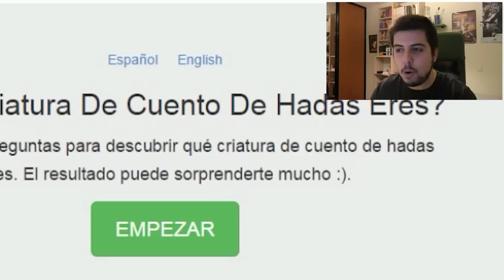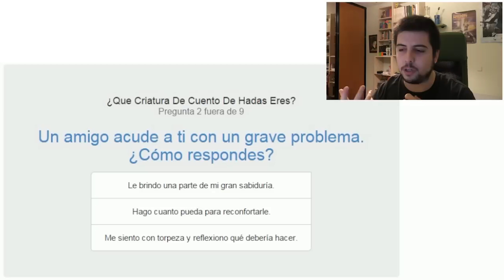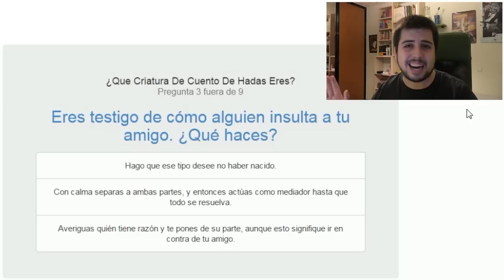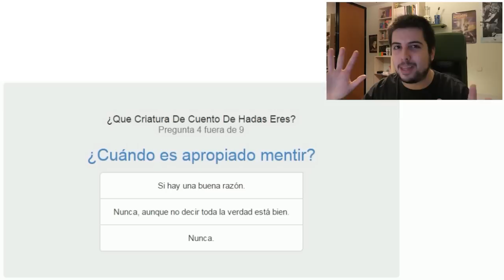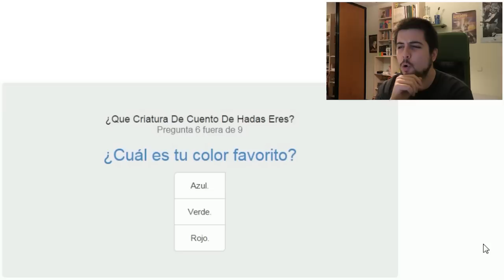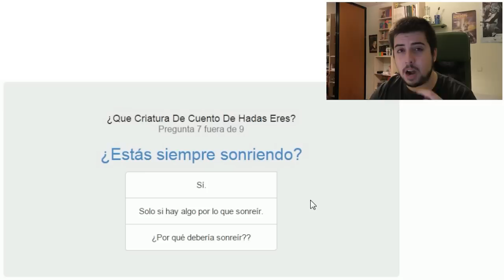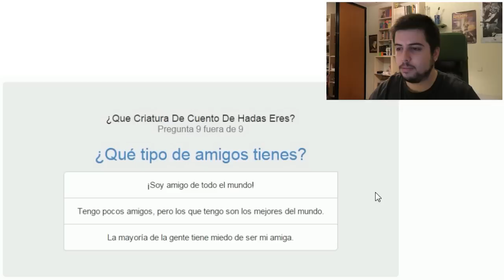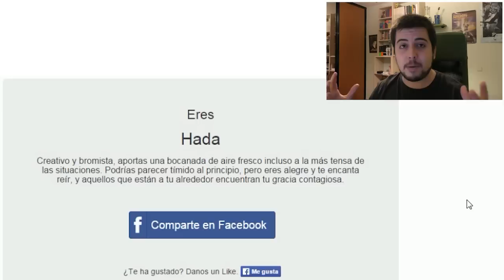¡EL TEST DE LAS HADAS! | Gona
Todo es magia en los cuentos! :DD Like y amor :)

Un saludo.